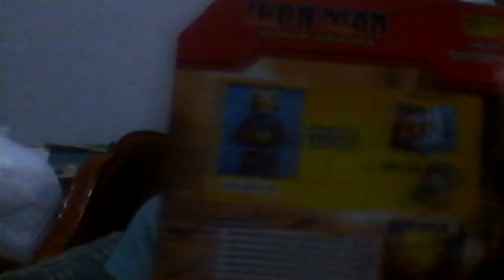Unboxing some lego #3